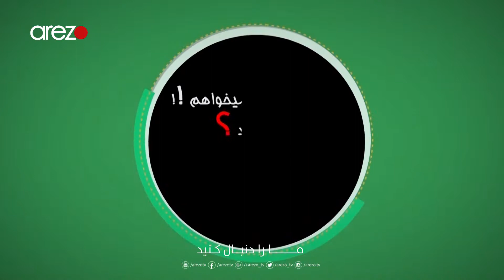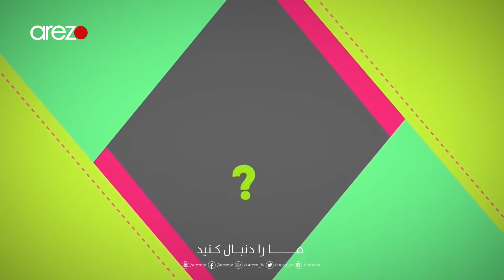Tribune - EP 14 - تربیون - بزرگ ترین آرزوی تان در زندگی چیست ؟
مجری برنامه : اجمل امیری
سوال برنامه : بزرگ ترین آرزوی تان در زندگی چیست ؟